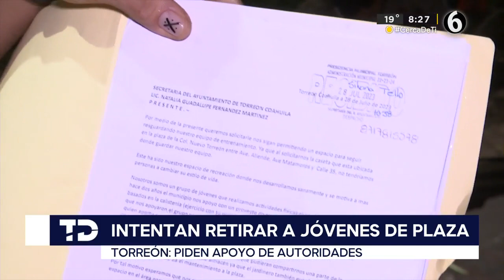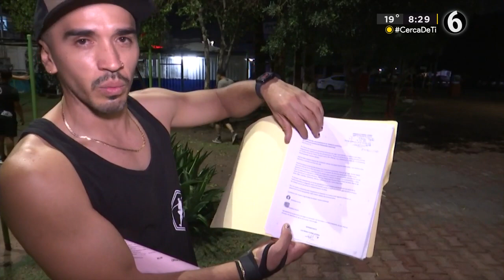Lideresa busca correr a jóvenes que acuden a plaza pública a ejercitarse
Una lideresa de la colonia Nuevo Torreón, intenta desalojar a jóvenes que de manera diaria realiza calistenia y barras en la plaza del sector desde hace más de  3 años.